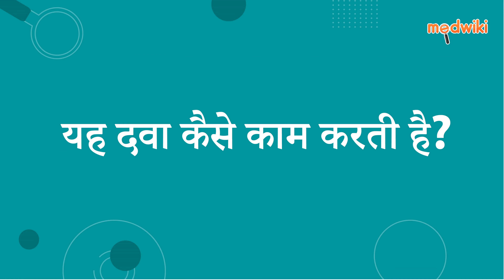एटिरिच 0.25 टैबलेट | AI Uses, Work and How to take In Hindi.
एटिरिच 0.25 टैबलेट
Composition- एटिज़ोलम (0.25एमजी)

Introduction
इसका उपयोग अल्पकालिक चिंता और अनिद्रा के इलाज के लिए किया जाता है।

एटिज़ोलैम एक रासायनिक संदेशवाहक (जीएबीए) की क्रिया को बढ़ाकर काम करता है जो मस्तिष्क में तंत्रिका कोशिकाओं की असामान्य और अत्यधिक गतिविधि को दबा देता है।